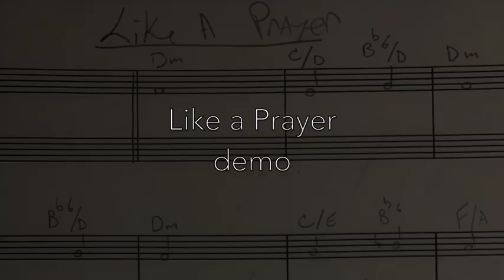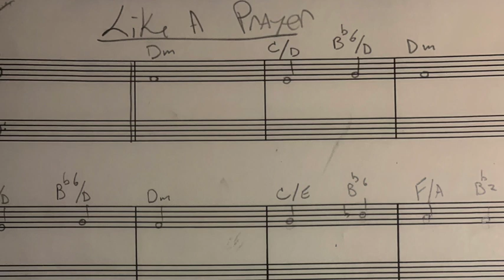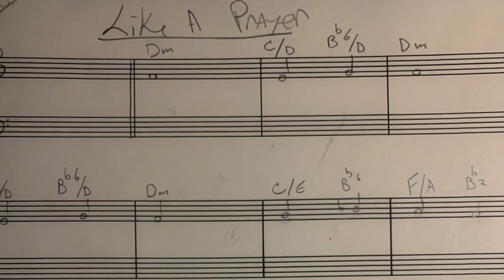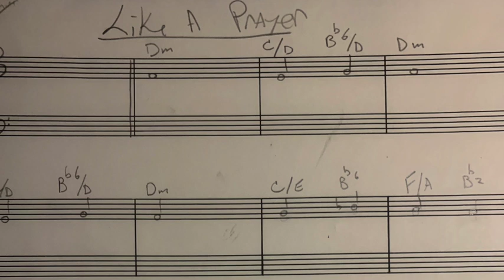Like a Prayer demo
The demo of Like a Prayer from the day it was written.

To be crystal clear if it isn't already:I'm referring to the music itself and not the physical cassette it's on. If people want to bid on that cassette and are willing to pay for it, then by all means feel free to.